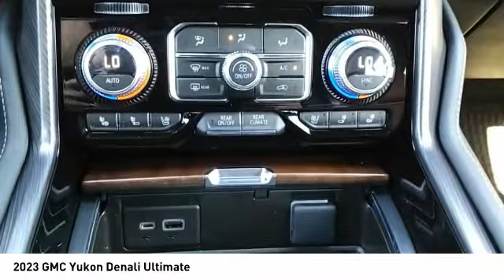2023 GMC Yukon Decatur TX 130240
2023 GMC Yukon Denali Ultimate

2111 US HWY 287 South